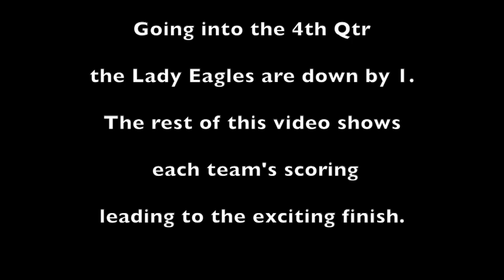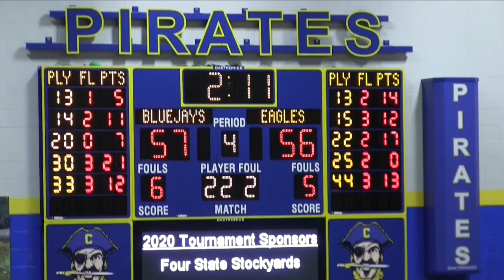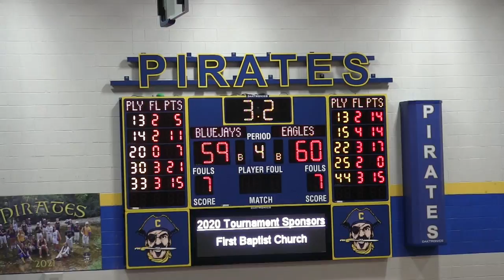Bradleyville Lady Eagle Basketball 60 - Greenwood 59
Lady Eagles take home the 3rd place trophy from the Crane Lady Pirate Invitational tournament with an exciting 60-59 win.